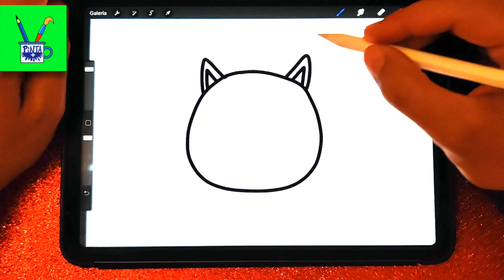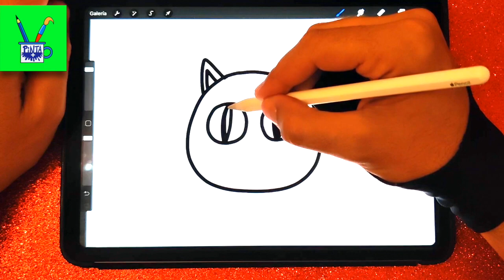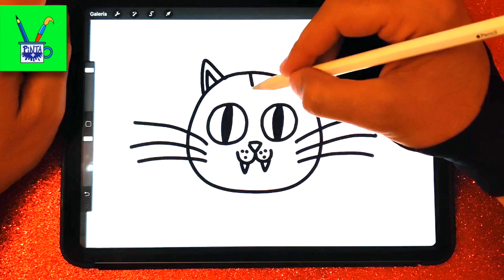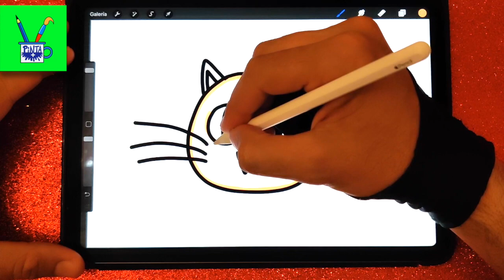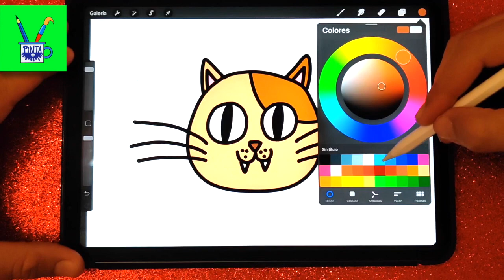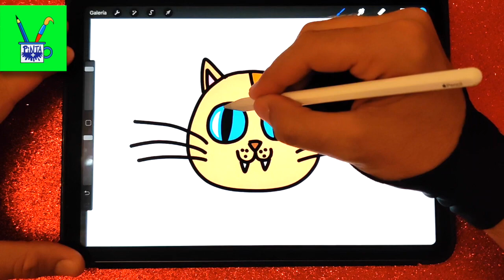Como Dibujar Gato paso a paso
Aprende a dibujar un gato paso a paso de forma muy fácil y sencilla, diviértete dando color a tu dibujo.
Siguiendo el video paso a paso podrás crear el dibujo de tu propio gato cambiando el tamaño de ojos, orejas o el color de su pelo.
Espero que os guste este dibujo, si es así dale a Like y Suscríbete al canal donde poco a poco iremos haciendo dibujos de diferentes niveles y temáticas, para que todo el mundo pueda hacer los dibujos que más le gusten.